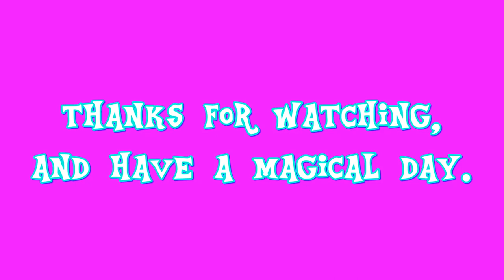E.S: Cheerilee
this is my 46th episode of E.S (Equestrian Sculptings) which shows my sculpting of Cheerilee the Earth Pony from a US-Canadian cartoon called: My Little Pony: Friendship is Magic.

the sculpting steps:
1)main body and legs
2)facial detailing
3)adding the cutie mark
4)stringing the colors for the mane and tail
5)assembling the mane and tail

Cheerilee's color prefabrication took place on Jun.